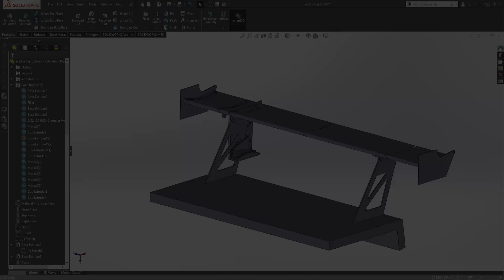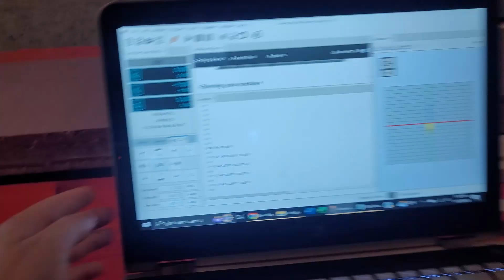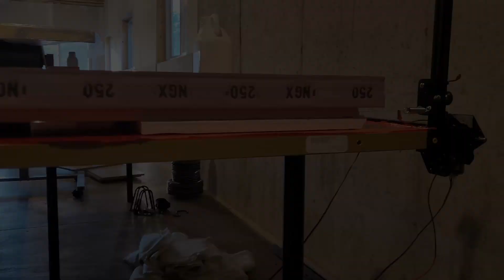Carbon Fiber Rear Wing for the Time Attack Corolla Part 1: Wing Core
The time has come to take the leap of faith that is composites and Carbon Fiber as a whole. This is the sort of project that can take months to plan and just as long to execute. There is always a chance that by the time you make it to the end that it's a failure and needs to be re done. Follow along and we'll all see if I managed to thin of everything along the way to make this project a success. Where there are racecars there is carbon fiber.